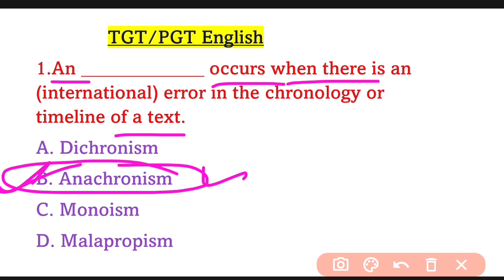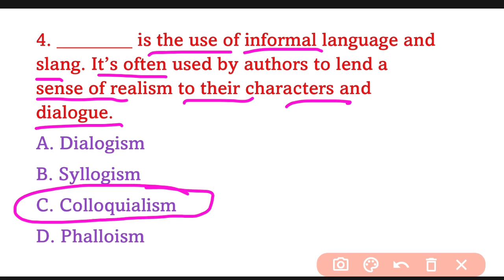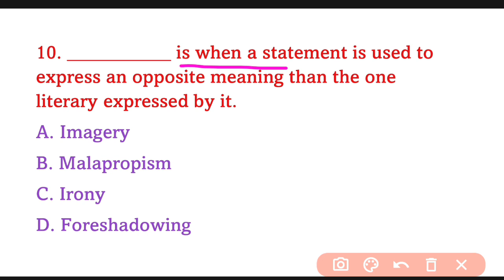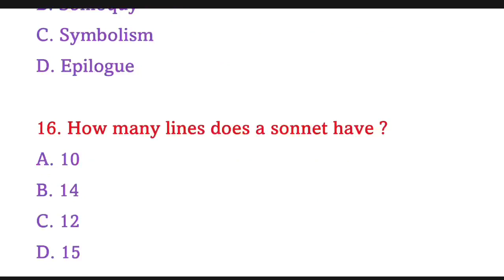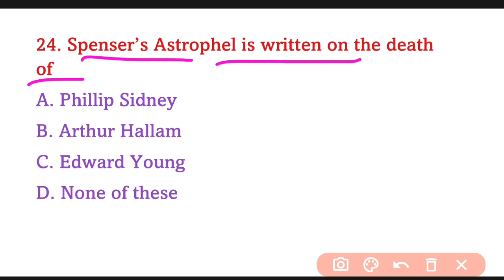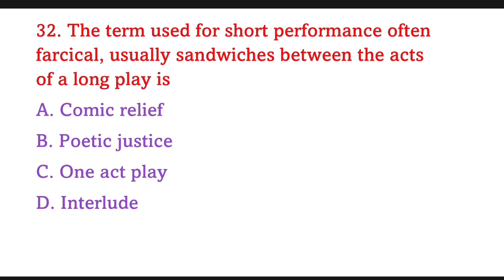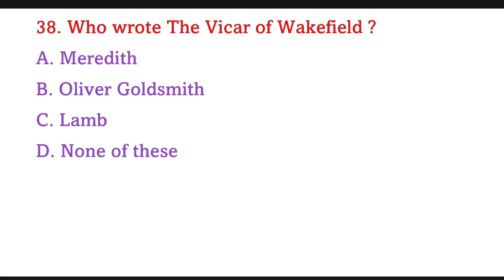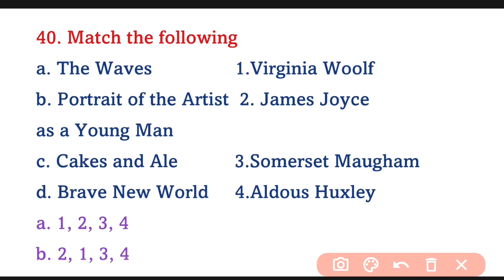English Literature|| Literary forms and terms || 40 questions Part - 8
Literary terms
Literary terms in english literature
Literary forms in English Literature
Literary terms Mcqs
Literary forms mcq
Mcq on literary terms
english literature
part-8
english literature tgt pgt
english literature tgt pgt english preparation
english literature literary forms and terms
literary forms and terms in english literature
english literature tgt pgt lt-grade
tgt english
tgt pgt english litrature important questions
tgt pgt english
up tgt pgt english litrature
up pgt english litrature
important questions in english literature